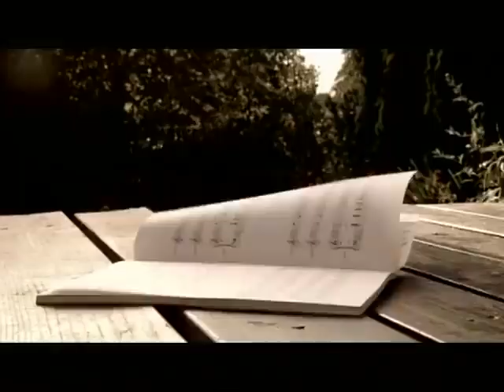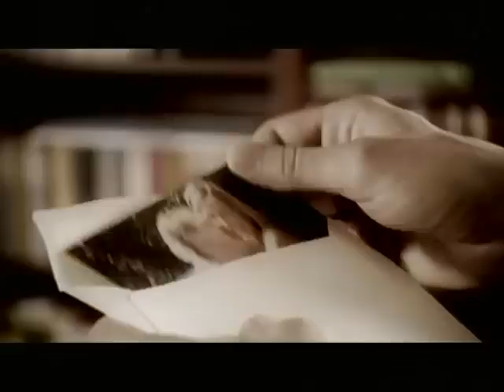Piotr Rubik Psalm dla ciebie Official Music Video 2006